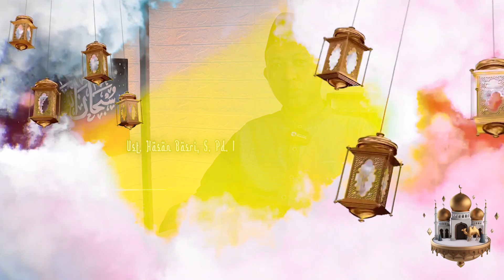KURMAWANGI #15 | Ust. Saifur Rohman